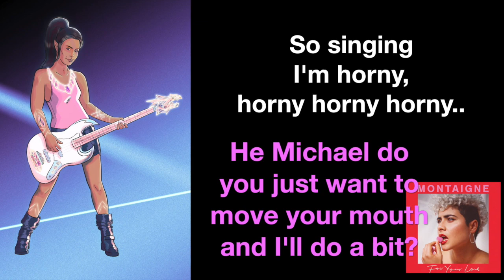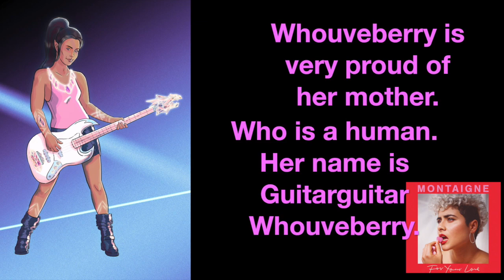DND: Montaigne Killing it in Dragon Friends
This is not all the bits..this may not even be the best bits. Listen to the full episodes to get all the nuance of the performance. Season 4 episode 3-4.

Listen to Dragon Friends on iTunes, Spotify and other Podcast apps.

The Cast
Dungeon Master: Dave Harmon
NPC Voices: Ben Jenkins
Bard:Sonic Boom Lords, Rob Boddington, Dan and Pete
Filge: Alex Lee
Freezo: Michael Hing
Bobby Pancakes: Simon Greiner
Baston: Edan Lacey
For info about the other voices see The Dragon Friends website.

Thanks to all the Dragon Friends for letting me play around with their hard work!